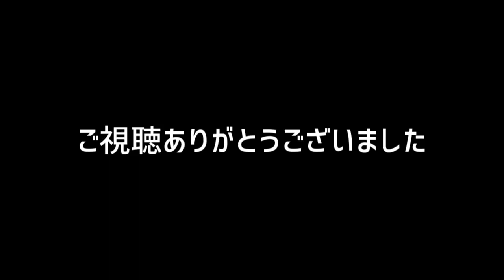【全区間走行音】北総7500形［普通］印旛日本医大～印西牧の原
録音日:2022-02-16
録音車両:7503-5